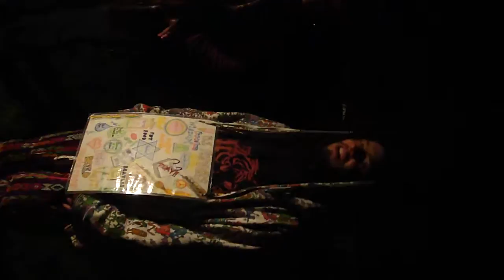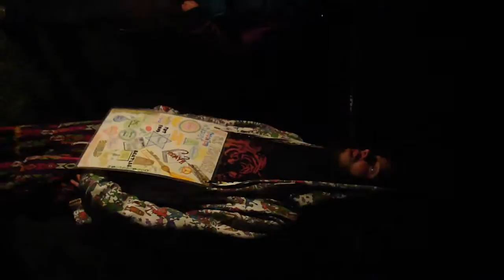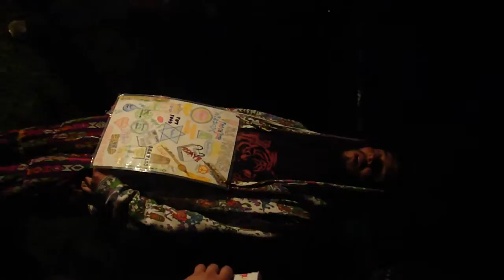Poopin' in tha Woods